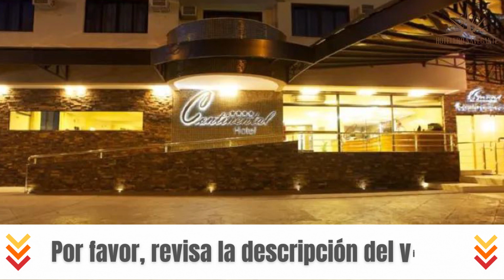Hoteles Baratos en Taubate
Necesitas un hotel económico para tu próximo viaje a Taubate? ¡No busques más! En este video echaremos un vistazo más de cerca a un hotel económico en Taubate que supera tus expectativas sin romper tu presupuesto.

1. Ibis Styles Taubate

2. Ibis Taubate

3. Gran Continental Hotel Taubaté

⏰ CÓDIGO DE TIEMPO ⏰:

00:00 Número 3
01:00 Número 2
02:00 Número 1